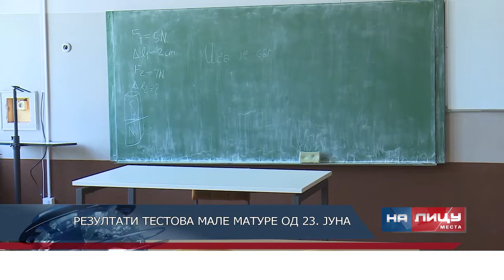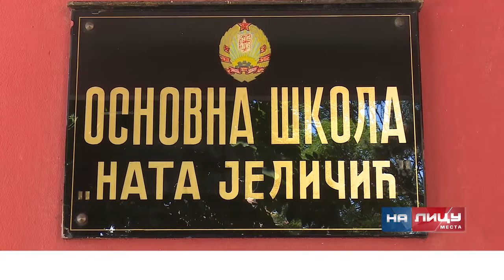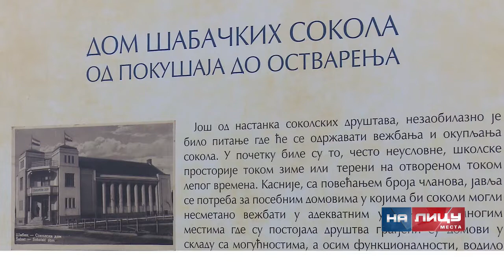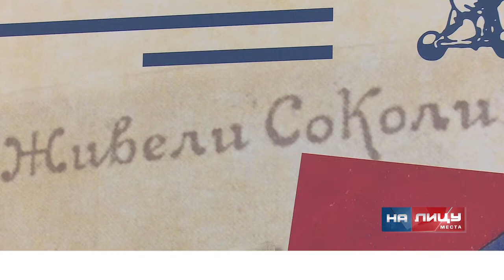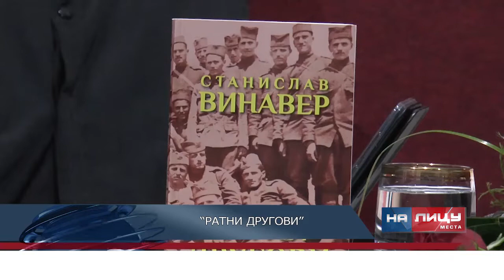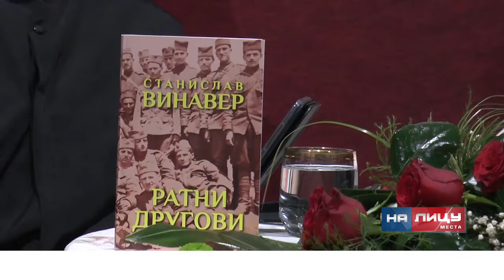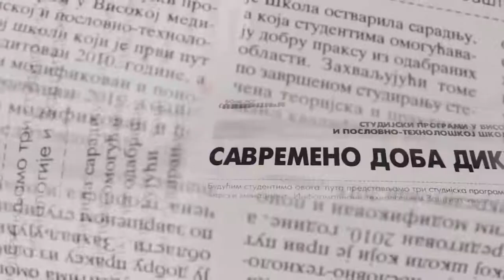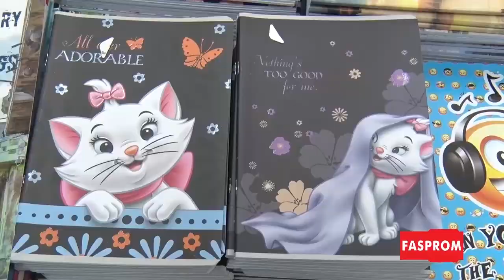Informativna emisija "Na licu mesta" petak 19.06.2020.